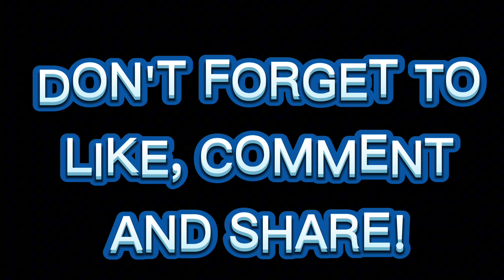Tonights Dinner Pork Steaks N Gravy With Rice Mac And Cheese Peach Pie Yummy Too My Tummy 10/6/2024.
Hi My Name Is Sunshine 10/6/2024

Tonights Dinner Smothered Pork Steaks N Gravy With Rice And Mac And Cheese And Deseret Peach Pie Yummy Too My Tummy 10/6/2024.